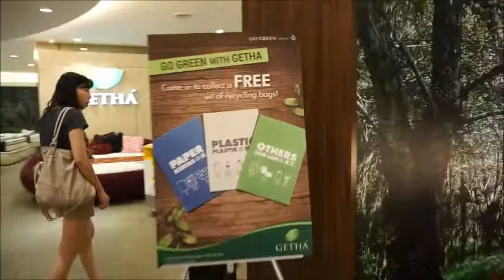Go Green with GETHA Recycling campaign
Collect your free plastic bags for recycling at any GETHA Sleep Therapy Centres in Malaysia!